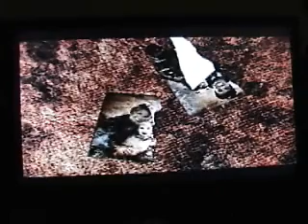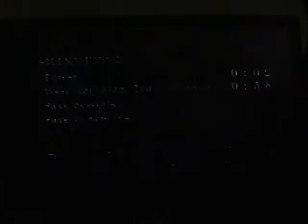Silent Hill 2 Episode 8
LONG cutscene and almost done with the apartments and being stuck in dark with more dark.